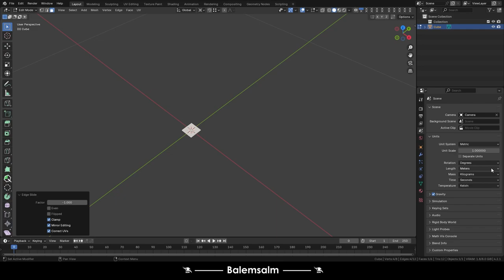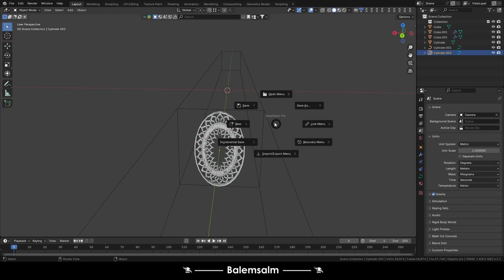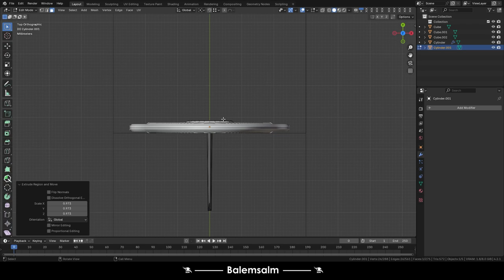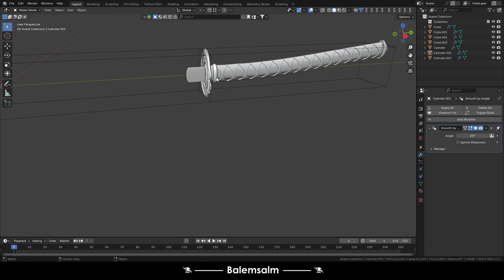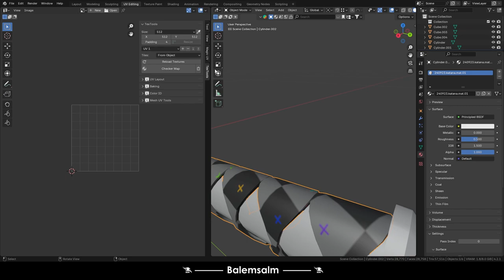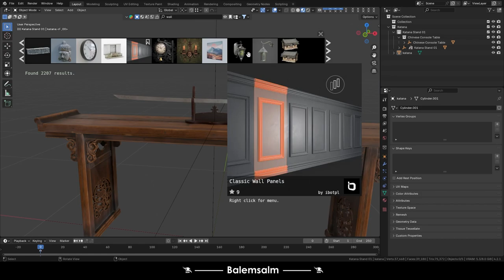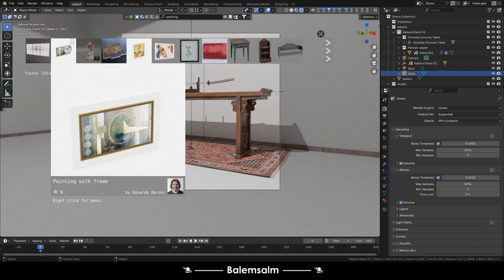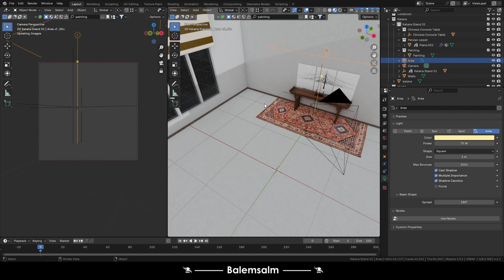KATANA ONE PART BLENDER 3D BALEMSALM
TR- Merhaba bu videoda blender programında, "Katana" tasarımı yaptım.
EN- Hello, in this video, I made a “Katana” design in the blender program.
PARTS:
00:00 Intro
00:02 Create a measurement reference
01:06 Ornament modeling
11:26 Modeling the handle of the Katana
13:44 Modeling the fabrics on the handle of the sword
16:30 Modeling the handle of the Katana
20:56 Modeling the Katana
24:25 UV Editing (UVM)
30:02 End of modeling
31:12 Create scenes with ready-made 3d assets
41:43 Making lights and render adjustments
45:15 Making small improvements to the render
48:29 Outro